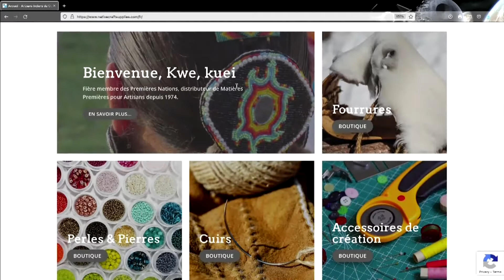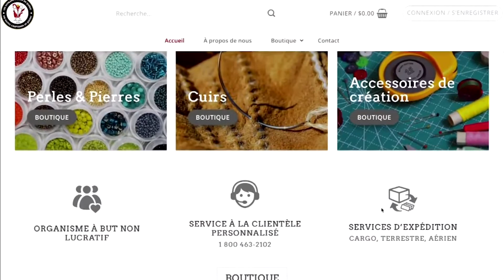Les Artisans Indiens du Québec, le dernier de son genre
Une boutique d'artisanat à but non lucratif appartenant et gérée par des Premières Nations.

Elle est populaire auprès des Autochtones partout au Canada. C'est également le péché mignon d'une certaine sénatrice.